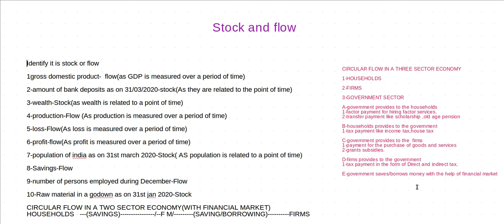#3 Economics Tutorial 2| Stock and flow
Stock and Flow